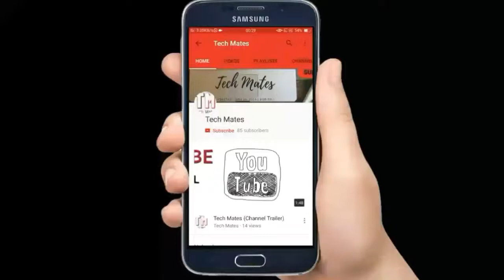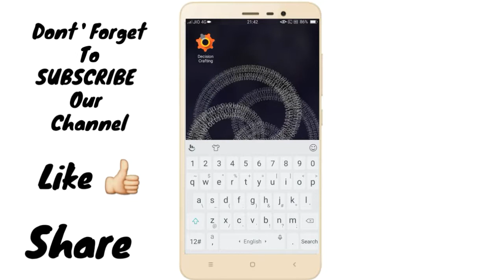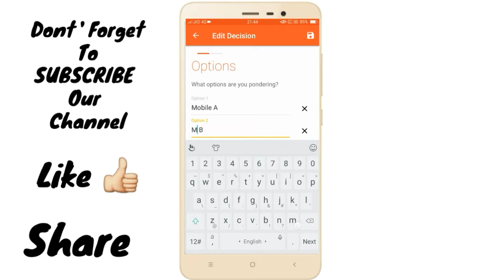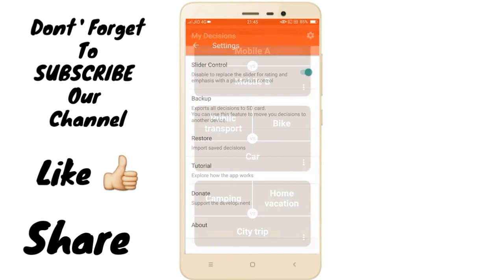How To Compare Two Mobile Phones Easily Using This Trick | Choose Between Two Smartphones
Hello friends,
In This video, we will show you an app with which you can easily choose between two mobiles, computers, electronics,  university, public transport etc.
Want to know more about it, watch it till the end.

हैलो मित्रों,
इस वीडियो में, हम आपको एक ऐप दिखाएंगे जिसके साथ आप आसानी से दो मोबाइल, कंप्यूटर, इलेक्ट्रॉनिक्स, विश्वविद्यालय, सार्वजनिक परिवहन आदि के बीच चयन कर सकते हैं।
इसके बारे में अधिक जानना चाहते हैं, इसे अंत तक देखें

आशा है कि आपको वीडियो पसंद आया (सदस्यता लें और साझा करें)

हमारे यूट्यूब चैनल सदस्यता लें